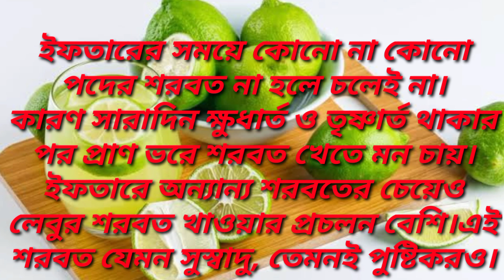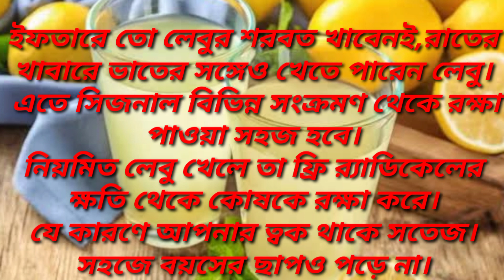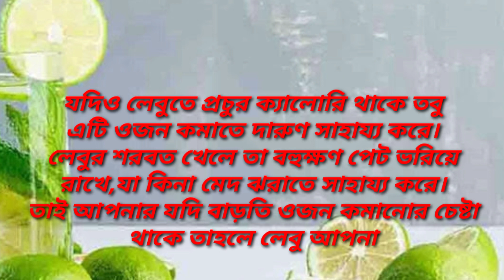ইফতার এ যখন আপনি লেবুর শরবত খান তখন আপনার শরীর এ কি ঘটে?? Fasting Diet Chart ....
In this vedio we also include :

লেবুর উপকারিতা ও অপকারিতা
লেবুর খোসার উপকারিতা
লেবুর রসের উপকারিতা
লেবুলেবুর গুনাগুন
লেবুর রসে চুলের উপকারিতা
ramadan diet plan
ramadan diet tips
রমজান
islam
fasting
লেবুর সরবতের উপকারিতা
লেবুর শরবত
লেবুর শরবত রেসিপি
lemon juice recipe
how to make lemon juice
summer drink